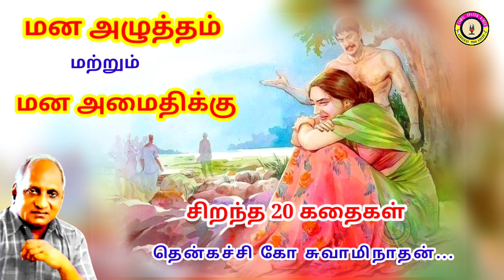கவலை மறந்து தூங்க தென்கச்சி கோ சுவாமிநாதன் கதைகள் - 25 | Thenkachi Ko Swaminathan stories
வாய்மையே வெல்லும்!